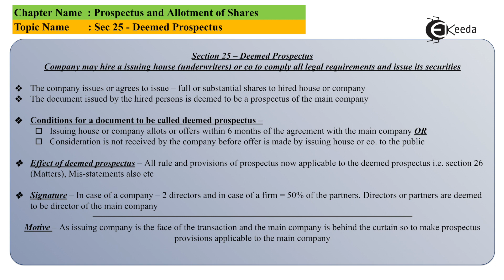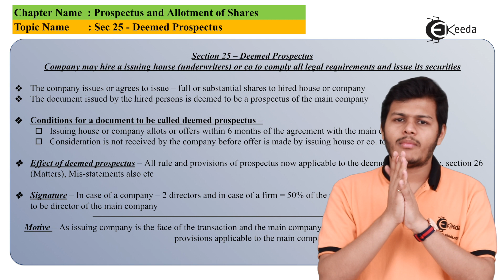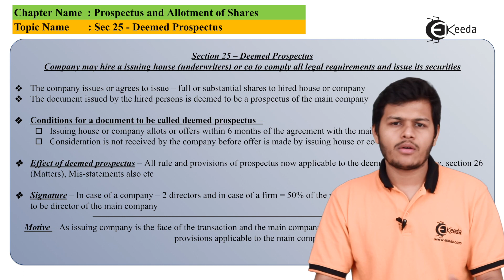Sec 25 Deemed Prospectus - Prospectus and Allotment of Shares - CA Intermediate Corporate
Sec 25 Deemed Prospectus Video Lecture From Prospectus and Allotment of Shares Chapter of CA Intermediate Corporate and Other Laws Subject For TYBCOM Students.

CA Intermediate Corporate and Other Laws
CA Intermediate Corporate and Other Laws Videos
Prospectus and Allotment of Shares
Prospectus and Allotment of Shares in hindi
Prospectus and Allotment of Shares hindi video
Prospectus and Allotment of Shares video tutorial
Prospectus and Allotment of Shares video lecture
Ekeeda Commerce

Happy Learning : )